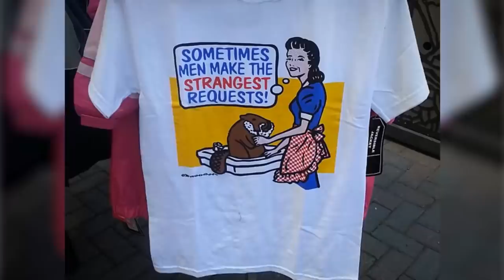10 Ошибок, Когда Взрослые Мужчины Молодятся RMRS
10 Ошибок, Когда Взрослые Мужчины Молодятся | RMRS

Сегодня в видео рассмотрим ошибки мужчин, когда они молодятся. Зачем Вам выглядеть моложе? Лучше выглядеть отлично на свой возраст!

10 ошибок, когда взрослые мужчины молодятся:

0:04 - Выглядеть моложе.
0:55 - Хранят свои кепки.
1:30 - Стрижка.
2:01 - Тусуются с малолетками.
2:21 - Ходят в беговых кроссовках.
2:55 - Джинсы.
3:38 - Дурацкие футболки.
4:23 - Не знают, как заправить рубашку.
4:57 - Не понимают, чего хотят женщины.
5:40 - Не меняют свое мышление.